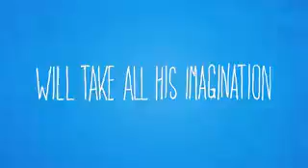Jak we śnie